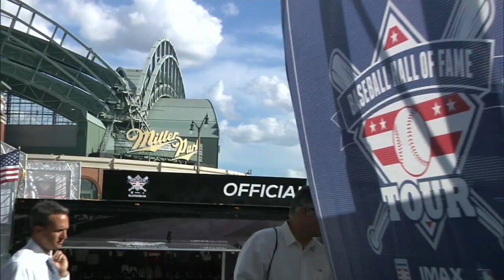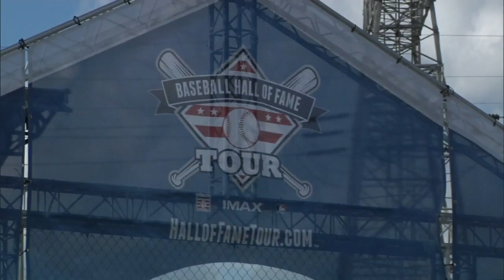Traveling exhibits combine technology and history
MLB Commissioner Emeritus Bud Selig, Jeff Idelson and Rollie Fingers took part in the Hall of Fame Tour's visit to Milwaukee